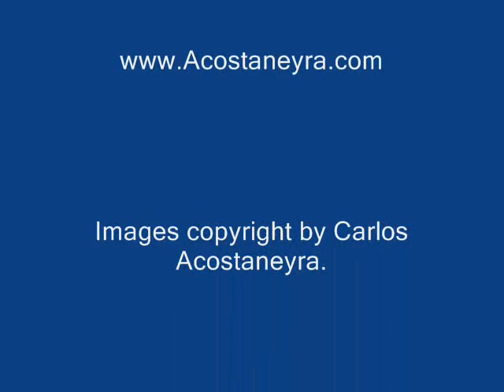Acrylic Paintings by CARLOS ACOSTANEYRA.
Some Acrylic paintings by the Cuban-American Artist Carlos Acostaneyra.